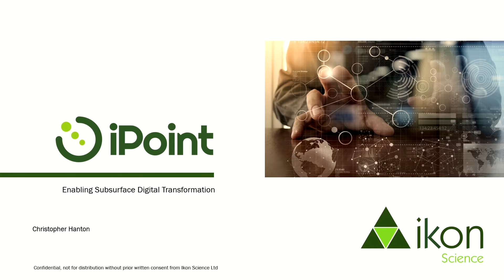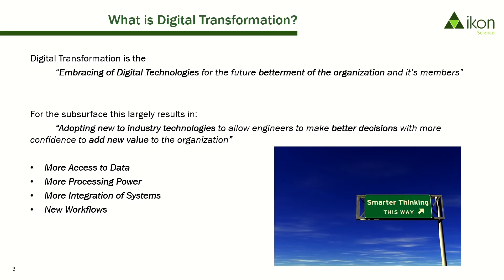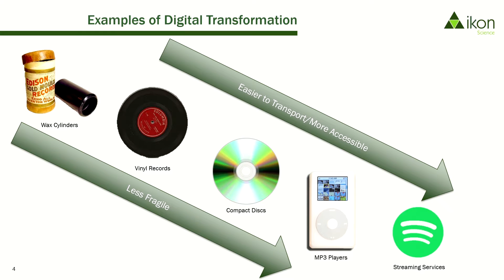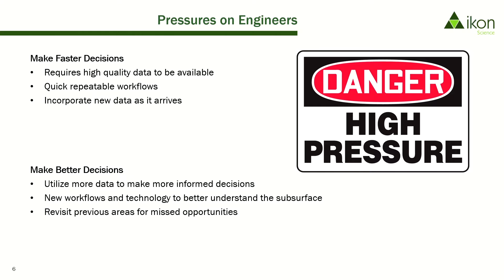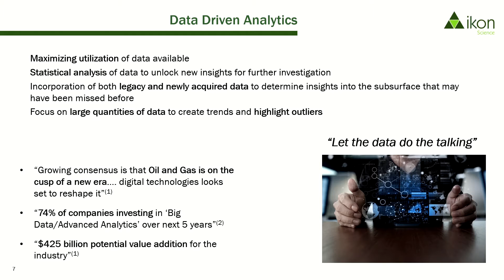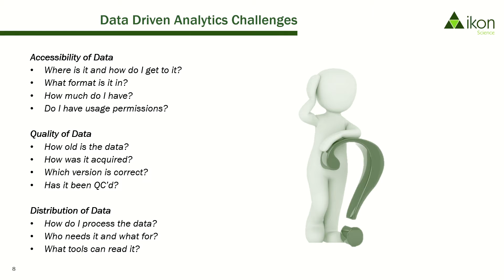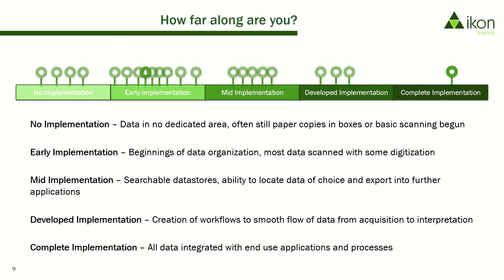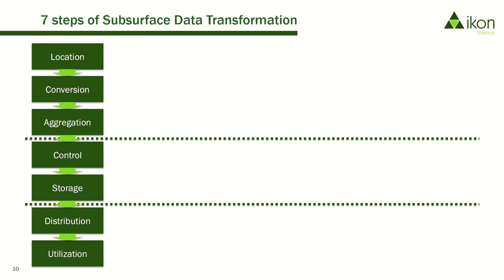PBE Podcast URTeC 2019 Series - Episode 5: Chris Hanton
Data science, the buzz of URTeC 2019 could not be a thing without someone saying it! Well, Chris breaks down the concept of the buzz felt round the industry in this show and how to prevent “garbage in, garbage out”.